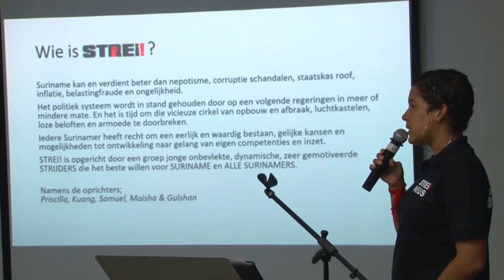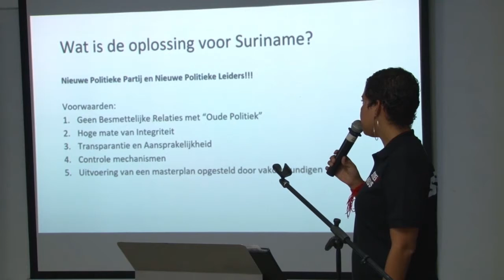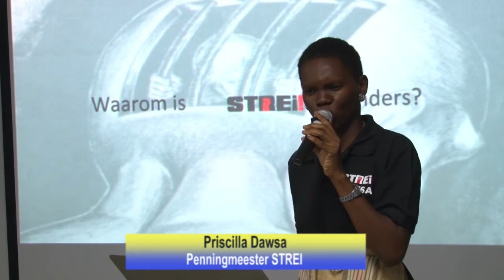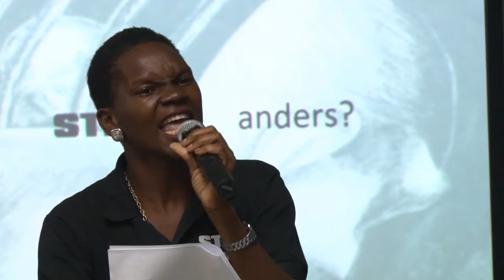21 02 2018 STREI hield communicatiedag